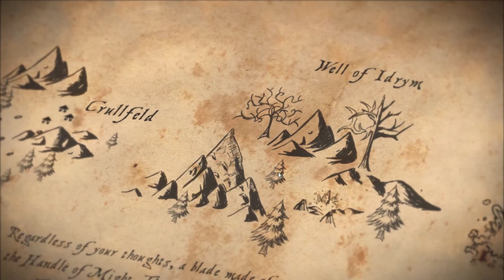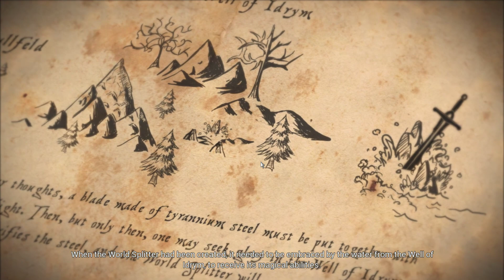Bannermen Gameplay - Part 3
No Commentary.

Take on the role of a fallen lord on his journey back to become one of the mightiest in the realm. Make your banner strike fear into your opponents and challenge the multiplayer ladder in action packed skirmishes.

Sorrowh